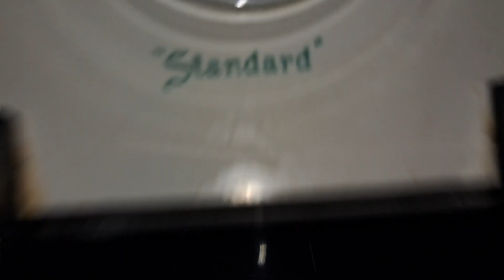1062: MSU - American ("𝕾𝖙𝖆𝖓𝖉𝖆𝖗𝖉") Fixtures - IM West Men's Restroom 🚹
[Description]
Fixtures:
1 AS Lynbrook Urinal
2 "𝕾𝖙𝖆𝖓𝖉𝖆𝖗𝖉" Glenco Toilets